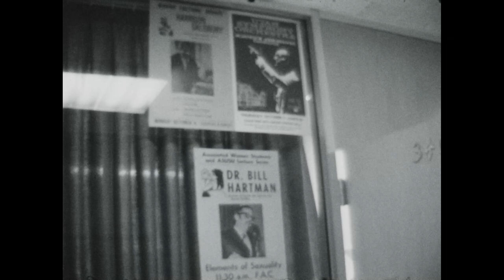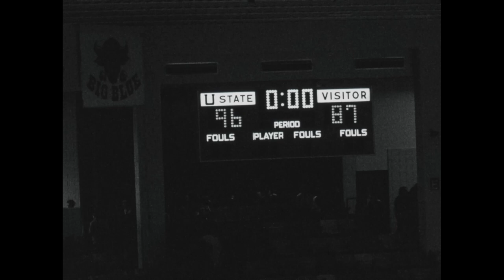Campus Camera: Student government interviews and basketball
Utah State University Campus Camera footage of interviews with members of student government, including Rick White (president), the vice president, the academic vice president, the cultural vice president, and the public relations vice president. Footage also includes a USU vs. California basketball game.